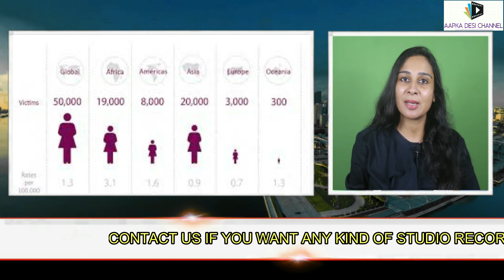weekly news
AAPKA DESI CHANNEL a unit under MIX-N-MATCH MEDIA

पीएम मोदी ने शुरू की 'स्वामित्व योजना', बैकड्रॉप में लगा था जेपी और नानाजी देशमुख का फोटो

पीएम ने इस मौके पर लोकनायक जयप्रकाश नारायण और नानाजी देशमुख को भी याद किया और कहा, "इन दोनों महापुरुषों का सिर्फ जन्मदिन ही एक तारीख को नहीं पड़ता, बल्कि इनके संघर्ष और आदर्श भी एक समान रहे हैं."
योजना की लॉन्चिंग में छह राज्यों के 763 गाँवों से शामिल हुए लाभार्थी
मोबाइल पर आया एक लिंक, डाउनलोड करने पर प्रॉपर्टी के दस्तावेज मिले
बंगाल में गरमाया सिख की पगड़ी का अपमान मामला, अब राज्य सरकार ने पेश की सफाई
पश्चिम बंगाल में भाजपा कार्यकर्ताओं की पुलिस से झड़प के दौरान एक सिख की पिटाई और पगड़ी उतारने के मामले ने तूल पकड़ लिया है। भाजपा की तरफ से इस घटना की निंदा की गई है। वहीं, राज्य के गृह विभाग ने इस मामले पर सफाई पेश करते हुए कहा है कि एक पार्टी इसे सांप्रदायिक रंग देने का काम कर रही है। राज्य में सिख भाई-बहन शांति और सम्मान के साथ रहते हैं।
तमिलनाडु : गांव में बच्चों को पढ़ा रहे अमेरिकी कंपनी के संस्थापक, कहा - नंबर से ज्यादा नॉलेज जरूरी
किसी भी देश में दो तरह के लोग होते हैं, एक- जो अच्छे अंकों के पीछे भागते हैं और अच्छी नौकरी करने के लिए जी-तोड़ मेहनत करते हैं और दूसरे वो, जो ज्यादा से ज्यादा जानकारी जुटाने के लिए प्रयासरत रहते हैं। ऐसे ही एक शख्स हैं, जो अमेरिका में अपनी कंपनी चलाने के बाद भी तमिलनाडु के एक गांव में स्कूल चला रहे हैं।
अमेरिका में अपने दम पर कंपनी खड़ा कर नाम कमा चुके श्रीधर वेंबू भारत वापस लौटकर गांव में शिक्षा को बढ़ावा देने की कोशिश में हैं। अमेरिकी कंपनी जोहो के संस्थापक श्रीधर मौजूदा समय में तमिलनाडु के एक छोटे से गांव तेनकासी में बच्चों को मुफ्त में पढ़ा रहे हैं।
महाराष्ट्र के मुख्यमंत्री उद्धव ठाकरे ने रविवार को कहा कि हम आरे में प्रस्तावित मेट्रो कार शेड के खिलाफ प्रदर्शन कर रहे लोगों के खिलाफ दर्ज मामलों को वापस ले रहे हैं। उन्होंने कहा, 'हम उन लोगों के खिलाफ दर्ज मामलों को वापस लेते हैं, जो आरे में प्रस्तावित मेट्रो कार शेड के खिलाफ प्रदर्शन कर रहे थे। प्रस्तावित कार शेड को आरे से कंजूर मार्ग पर स्थानांतरित कर दिया गया है।'
INDIA NEWS
INTERNATIONAL NEWS
SPORTS UPDATE
HAFTEVAAR SAMACHAAR
HOD : GAUTAM LAKHANI
ANCHOR: ANURAAG MOHTA
REPORTERS: SUNITA SARDA
                      : RUCHI MOHTA
                      : FAISAL KHAN
EDITOR & DIRECTOR : ANURAG MOHTA

Anyone & everyone can showcase their talents or join with us as per their choice.